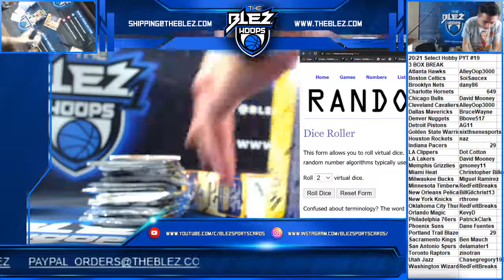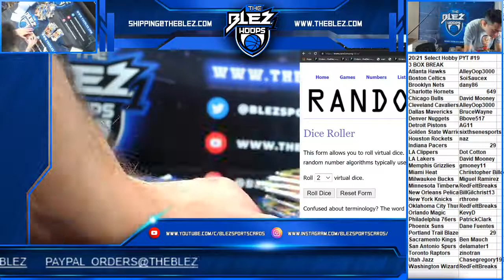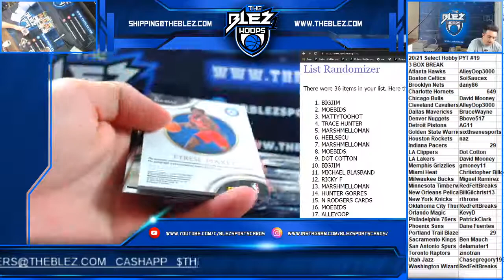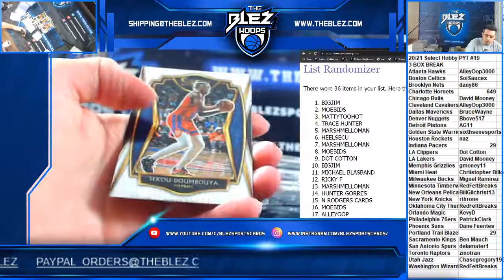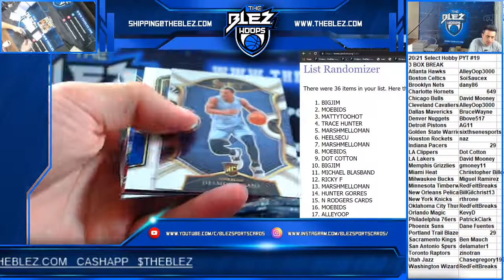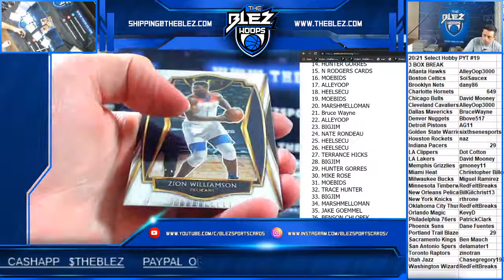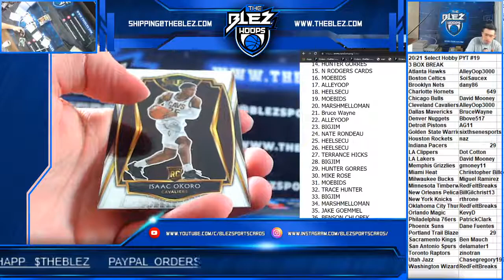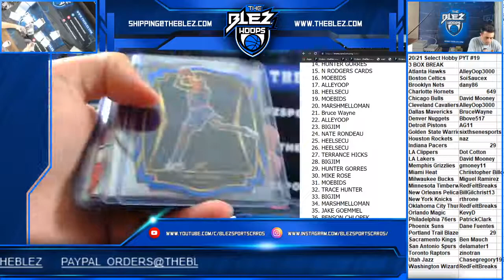2020 21 Panini Select Basketball Hobby 3 Box PYT #19